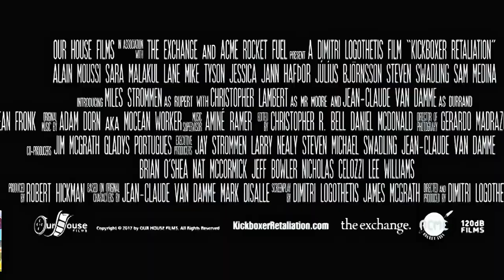Kana Kan: Misilleme - Kickboxer 2: Retaliation 2018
Yıllar boyunca ringlerde boy gösteren Kurt Sloan, yaşadığı kötü olaylar sonrasında ringlere küsmüş ve bir daha asla Tayland'a adım atmamak için and içmiştir. Ancak aradan geçen uzun yıllar sonrasında bu yeminini bozmak zorunda kalan Kurt Sloan, MMA ünvan maçı için hazırlanmaya başlamıştır. Ancak bir anda Tayland'daki bir hapishaneye giren Sloan, Thomas Moore adındaki bir dövüş organizatörüyle tanışır. Hapishaneye onun yüzünden geldiğini anlayan Sloan, bu durum karşısında dövüşmek mecburiyetinde bırakılır. Thomas onu bir oyunun içine çektikçe Sloan kaçmaya çalışsa da en sonunda Thomas'ın yoluna gelip, savaşmak mecburiyetinde kalacaktır.. 2018 yapımı aksiyon ve dram filmi Kickboxer: Retaliation filminin yönetmenlik ve senaristlik koltuklarında Dimitri Logothetis yer almıştır.. ABD yapımı aksiyon filminin başrol koltuklarında ise dünyaca ünlü oyunculardan Alain Moussi, Christopher Lambert ve Jean-Claude Van Damme rol almıştır..

Tür: Altyazılı Yabancı, Aksiyon, Dram